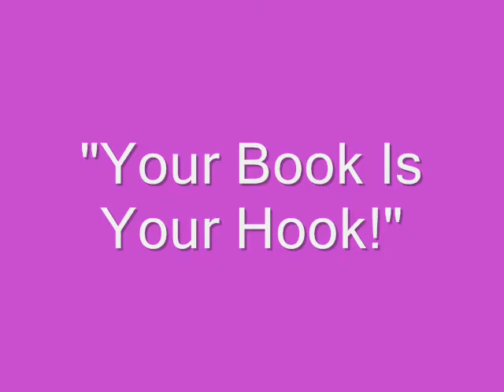"Your Book Is Your Hook!" - Branding & "Starting Over in a 140 Character World"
-- Michele Mattia, a best-selling author, an inspirational speaker, the renowned blogger of "Michele's Daily Dash", and a certified Life Design Coach and Creative Strategist, will talk with radio personality and host Jennifer S. Wilkov about the dilemma authors face about whether to brand themselves or their books.

Ms. Mattia will also discuss the risks authors take when they don't brand themselves plus she'll share the top three things an author must do to establish his or her brand and how to get started.

Michele Mattia is also a best-selling co-author of two books released this past Fall and will discuss with radio personality and host Jennifer S. Wilkov how she got involved in these projects  and the benefits of being published in a collaborative book with several authors.

Ms. Mattia will also talk about her most recent appearance in the book, "The Big Book of Social Media Case Studies, Stories, Perspectives," a collaborative book edited by Bob Fine featuring contributions from select speakers from the Cool Twitter Conference World Tour social media conference last year and this year. She'll share the story behind her popular chapter entitled "Starting Over in a 140 Character World," and how she's using this book as her hook.

Host Jennifer S. Wilkov will discuss why co-authoring a collaborative book could be a quick way of getting published during her Education Corner segment on the show.

If you have questions about any of these interviews or the education corner topic included in the show, please put them here in this discussion thread and I'd be happy to answer them.